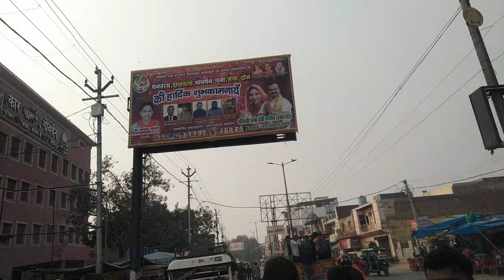Full Official Vlog 👌in Govardhan Dham By Daily Activity with Thakur Girjamunesh Aryan 😍|Public Vlog